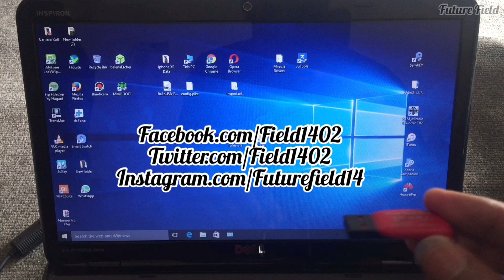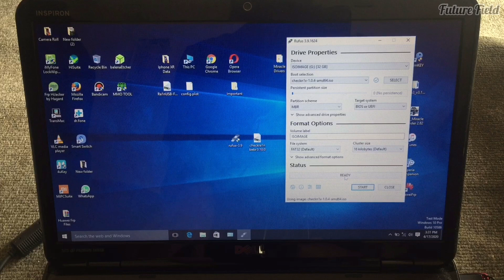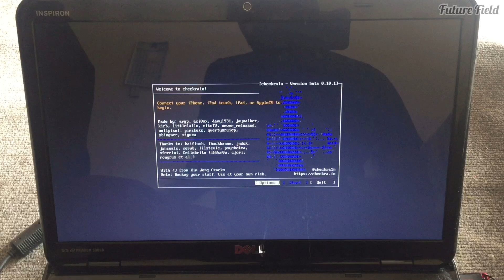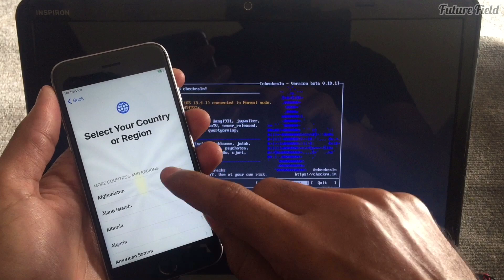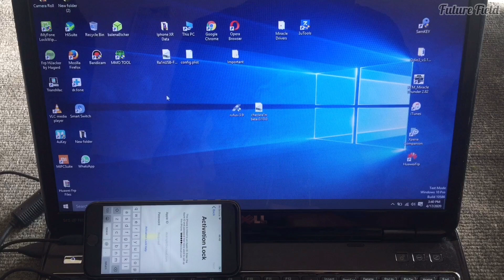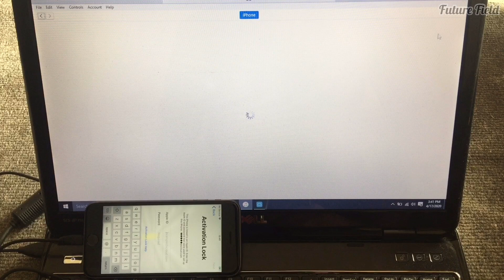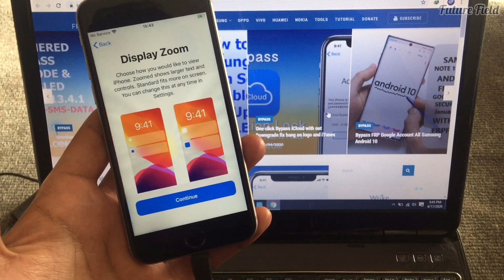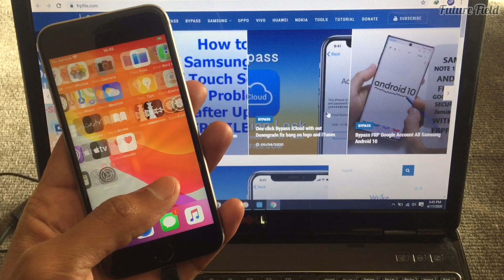Create Ra1nusb & Icloud Bypass |Checkn1x 0.10.1|Jailbreak 13.4/13.4.1 windows| IOS 12.3 - 13.4.1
WELCOME TO FUTURE FIELD

In this video we are going to show you how to create ra1nusb after that jailbreak & icloud bypass with very easy method.
NEW Checkn1x Version 1.0.4 RELEASED | Checkn1x 0.10.1 | Jailbreak ios 13.4/13.4.1 windows | checkra1n jailbreak 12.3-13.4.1

NEW Checkn1x Version 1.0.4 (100 MB ) RELEASED | Checkn1x 0.10.1 | Jailbreak ios 13.4/13.4.1 windows | checkra1n jailbreak 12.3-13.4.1

By Future Field